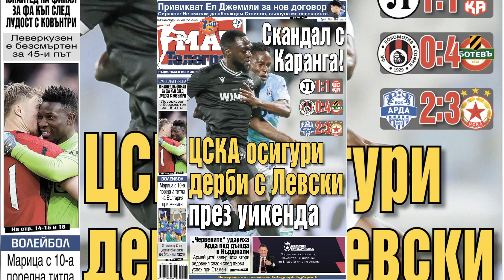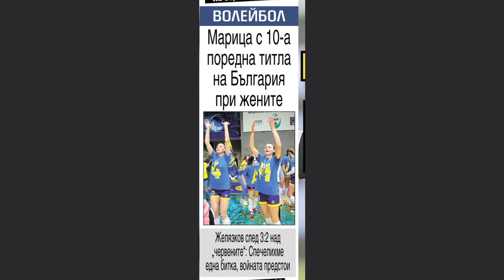Вестник Мач Телеграф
22 април 2024 г.

Още вестници @vestnicispisania